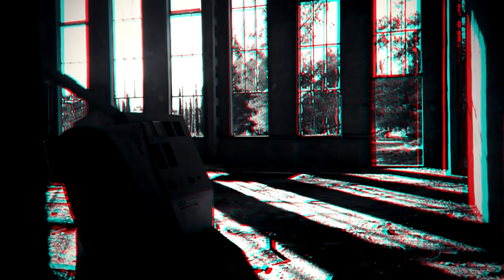Alex Tomb & Marianne in the Woods - Probabilities & Unorganised Harmonics - #3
The project was conceptualized about 3 years ago and since then produced between 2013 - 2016. As the title may suggest, the main idea and concept was really the extensive research and application of unconventional & generative digital sequencers and systems such as Nodal and Numerology, where probabilities of chosen settings be triggered based of certain predefined predicates. This allowed having detailed control of randomization creating a perfect fabric for unpredictability to take shape and form, always in harmony with the rest of the elements, creating layers, textures and rhythms, never heard before.

The quality and the importance of the sound sources was key; ethnic instruments and percussion, western music orchestral sounds, combined with modern electronic drums and production techniques to create unique electroacoustic sonorities. Nonetheless and irrespective of the artistic and experimentational approach, the process and the result was really a personal, deep and meditative journey that manifests itself over an 8 track album rich in harmonics, melodies and always driven by rhythmic elements.